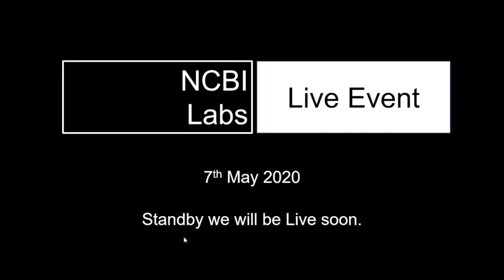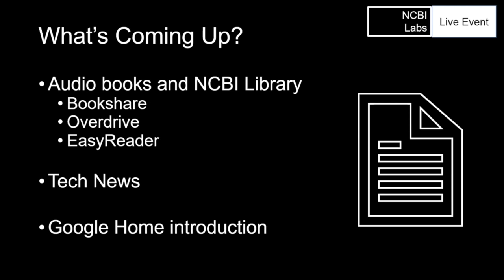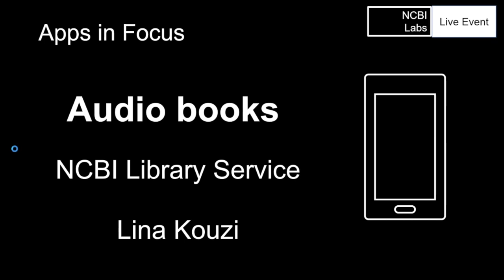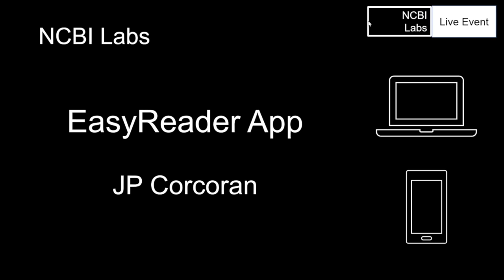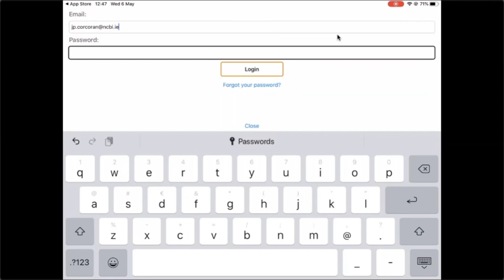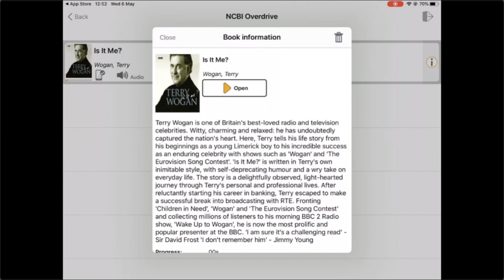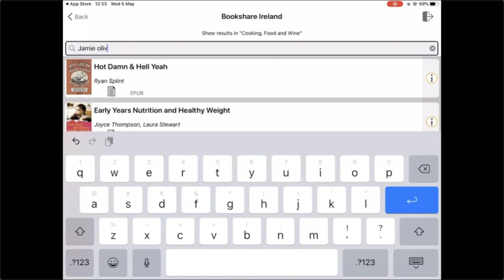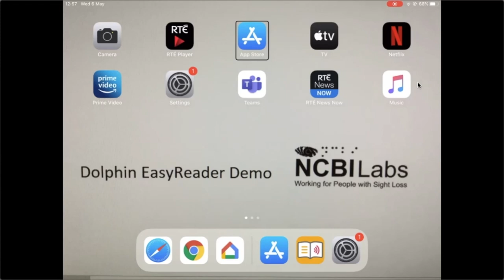NCBI Labs Technology Live Event 5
We are delighted to interview our Library and Media Centre manager Lina Kouzi on accessing and listening to audio books through NCBI BookShare and OverDrive.

This will be followed by an overview of the Google Home Smart Speaker and the way it can be integrated into your smart home.